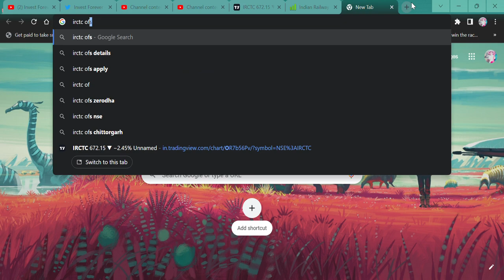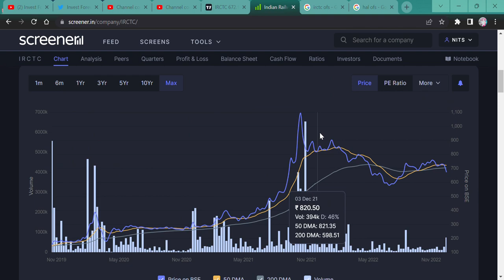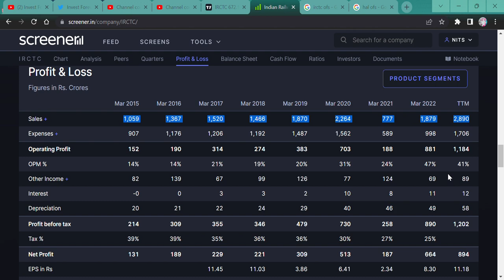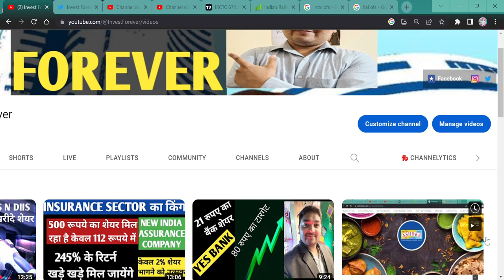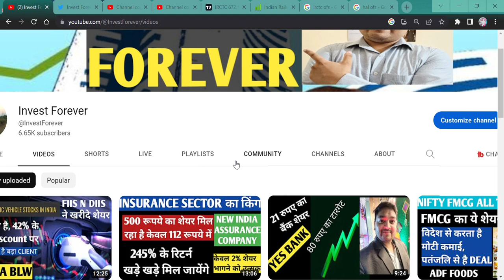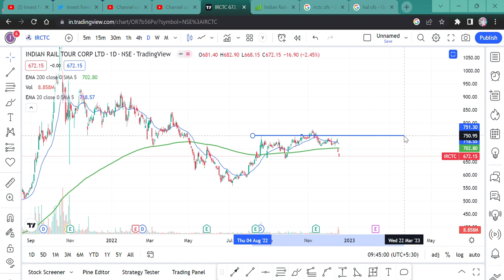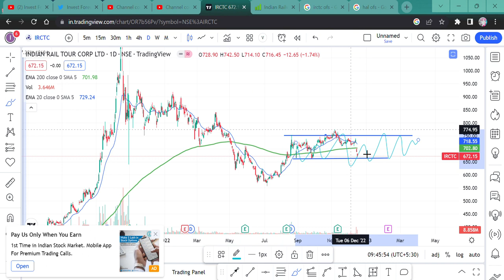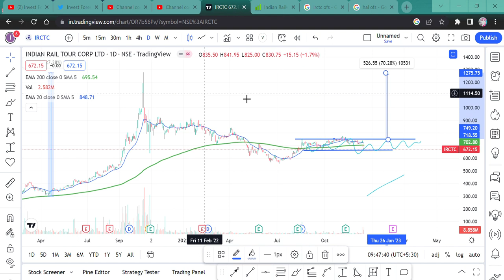IRCTC में फसे है TOP पर? क्या करे? IRCTC का OFS लेके लोग पछताएंगे? is it right time to buy IRCTC?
Hi,

As IRCTC announced its 2nd OFS and OFS looks cool but it took time to overcome and some time disasters for many stocks, should we participate in OFS? Should we sell our stocks? or is it the right time to buy stock? all your answers will be solved here. WATCH THE VIDEO TO KNOW MORE?

HOW IS IRCTC RESULT,
IRCTC investor meet call,
IRCTC  crash news,
why IRCTC share crash today?,
should we buy IRCTC ,
Should we sell railway share share,
should we buy railway share,
railway stock,
IRCTC best time to buy stock,
IRCTC  a government share,
IRCTC promoters,
IRCTC breakout,
irctc ofs,
should we participate ofs,
irctc me fase log kya kare?,